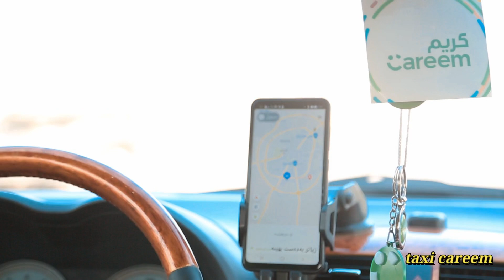careem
xaramasare snap

پرۆمۆکۆد (داشکاندنی 50% بۆ یەک گەشت): masare

هەروەها تاگی پەیجی Careemkurdi بکە لە ئینستاگرام و فەیسبووک